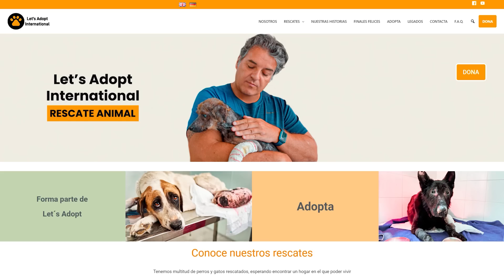Increíble! Una Chihuahua de 21 años !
Rescatada a sus 18 años de edad, Linda ahora se acerca a su 21 cumpleaños… es una dama mayor y encantadora. No ve muy bien, y hay que ayudarle a comer, pero no se rinde nunca… y es muy querida!